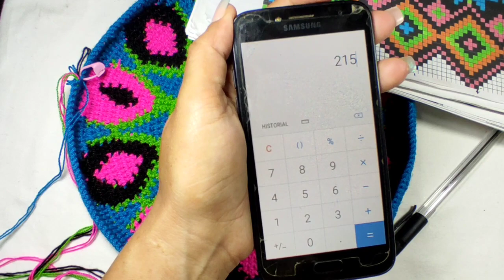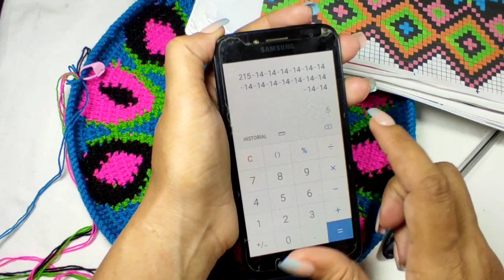BOLSO WAYUU ESTILO PLAYERO // PASO A PASO \\parte 2 /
Hola bienvenidos nuevamente a mi canal hoy les comparto una nuevo tutorial  de cómo hacer una mochila wayuu estilo playera